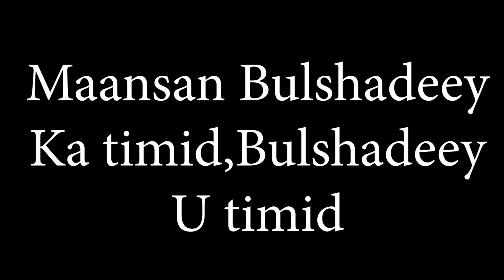MASJIDKA BUURFULE OO DEEQ CULUS AY GAARSIIYEEN REER CANADA WINZAR.